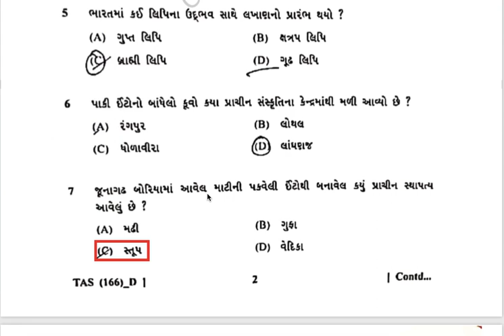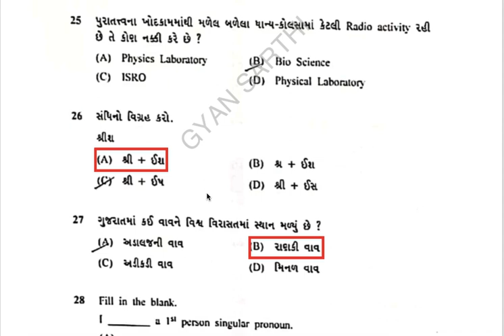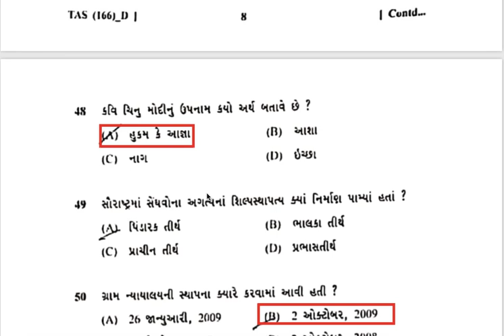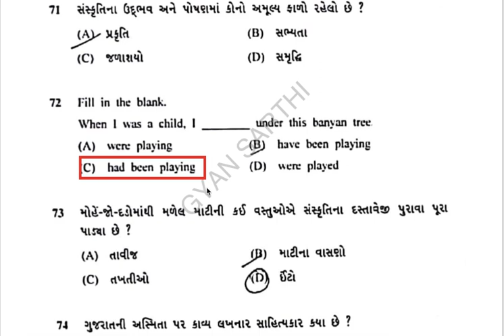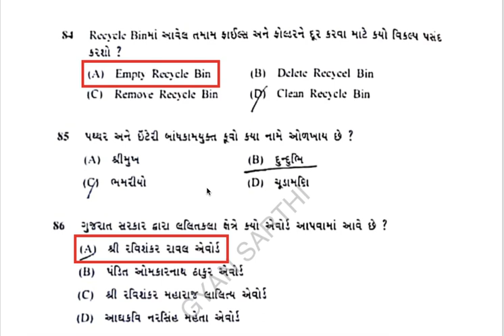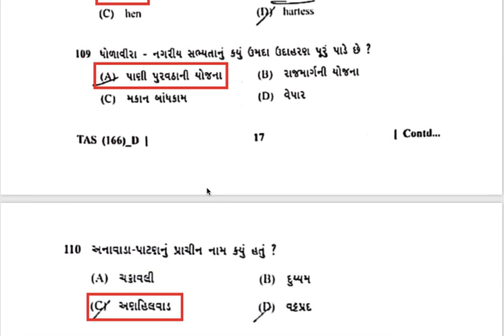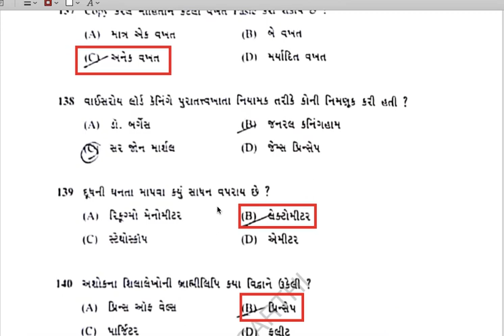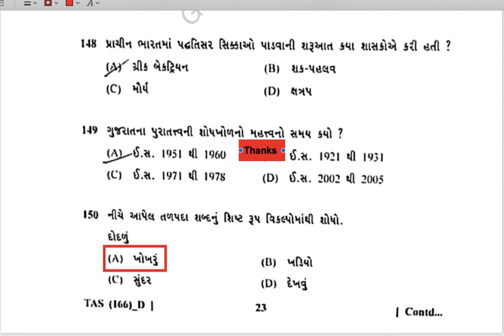GSSSB || તારીખ 6/Feb/2021 ના રોજ લેવાયેલ પેપરનું સોલ્યુશન || Paper Solution|| GPSC SOLUTION